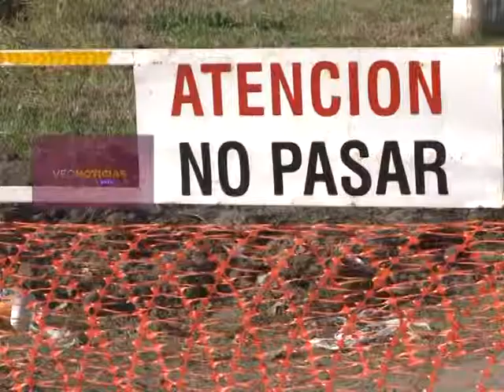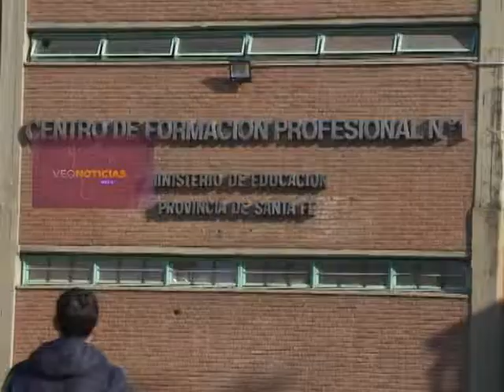JOSÉ MULLER Y CLAUDIO ROBLEDO (ESCUELA 651) - ESCAPE DE GAS